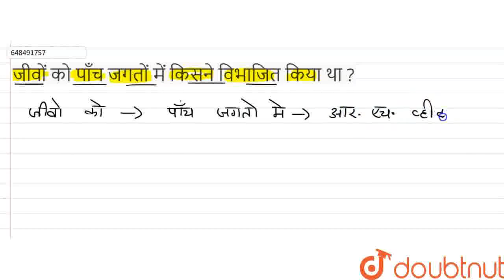जीवों को पाँच जगतों में किसने विभाजित किया था ? | CLASS 9 | जीवित जीवों में विविधता | BIOLOGY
जीवों को पाँच जगतों में किसने विभाजित किया था ?
Class: 9
Subject: BIOLOGY
Chapter: जीवित जीवों में विविधता
Board:FOUNDATION

👉 Have Any Query? Ask Us.